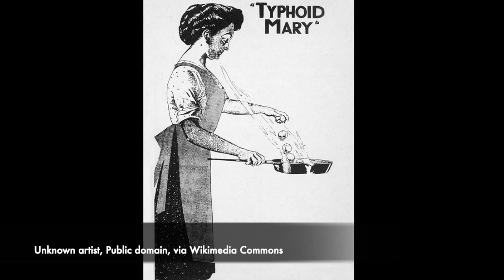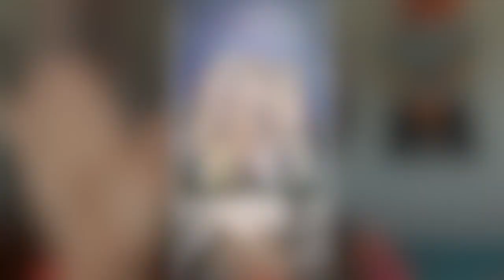Catastrophic Events, The Fermi Paradox, Phil Spector + more with Artist Garland Fielder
In this getting-to-know-you talk with Houston, TX-based artist Garland Fielder, we discuss:

• Garland’s Bunker series and current work exploring the concept of catastrophe
• How catastrophic events can act as a bonding mechanism
• Explorations around mortality and life on a grand scale
• The Fermi Paradox and possibility of extra-terrestrial life
• The value of asking big questions and the human tendency to focus on the short-term
• The different creative processes in making collaborative music versus solo visual art
• Phil Spector and tragic figures as an extension of exploring trauma and tragedy
• Cataclysms and other catalysts for growth
• Our sphere of influence when affecting change
• Acceptance as a starting place

TIMESTAMPS

00:00 Introducing Garland Fielder
05:18 Bonding Through Catastrophe (bunkers and cataclysms in Garland’s art)
23:03 Exploring the Bigger Picture (the Fermi Principle and life on a grand scale)
43:47 Different Finger, Same Hand (music, tragedy, and the influence of Phil Spector)

GO DEEPER

If you’re interested in the themes discussed here, be sure to check out the two talks with Scott Winterrowd:

GIVE BACK

The ALS Association helps support those affected by this neurodegenerative disease through research, advocacy, and care with the goal of empowering people to live their lives to the fullest. If you are in a position to make a donation, please consider doing so:

CONNECT